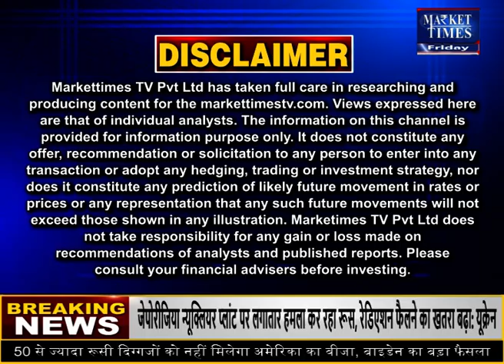सोयाबीन में आएगी और तेजी ! किसानों को होगा फायदा ! Market Times TV